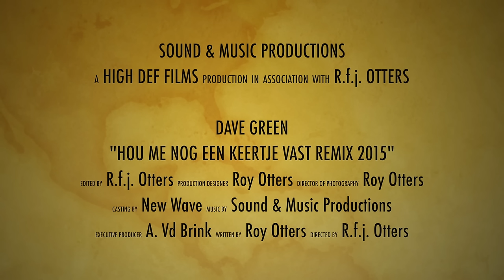Dave Groenendijk - hou me nog een keertje vast (Remix 2015)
Zang: Dave Groenendijk
Muziek & Productie : Roy Otters
Clipopname : Roy Otters Sound & Music Productions Apeldoorn 2015